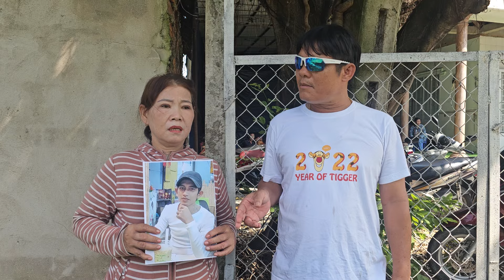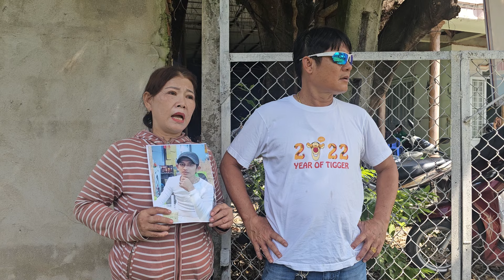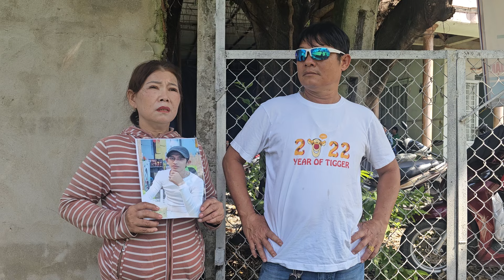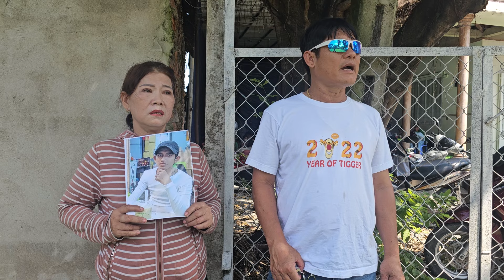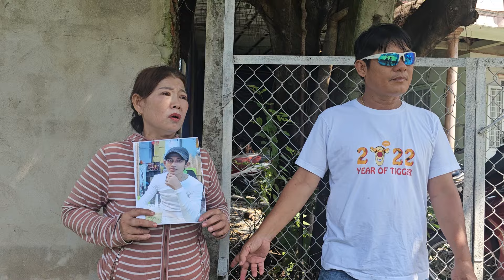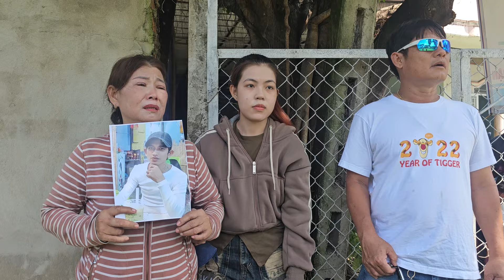Hiệp sĩ Nguyễn Thanh Hải Bình Dương giúp gia đình cô ở An Giang tìm đối tượng quê Sóc Trăng